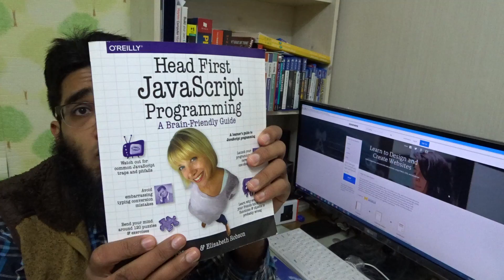JavaScript vs Python for Web Development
⚡Head First JavaScript
⚡Head First Python
I learned some python programming (via edx and udacity) along with flask and also understand basics of html and css. but I would like to get your view on learning python or JavaScript or JavaScript based web framework for building web apps and would this specialization be good a fit.

So You Want to Know Which Web Programming Language is Good for Web Specialization So The Answer Depend on Will You Want to Become JavaScript Developer or Python Developer.
I Will Say Go With JavaScript for the Web Development Because JavaScript Developers are In Demand.

Python Programming is Good for Complex Computing But for Web Applications Development its Not So Good.